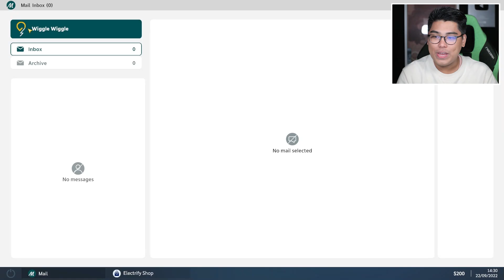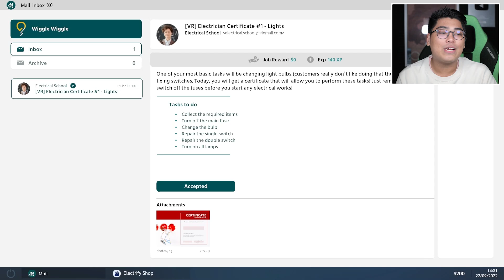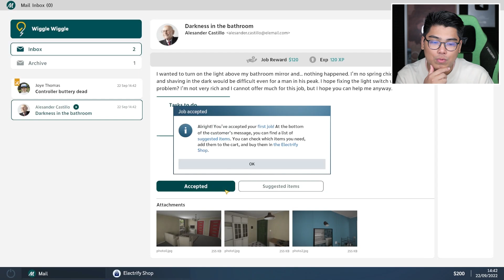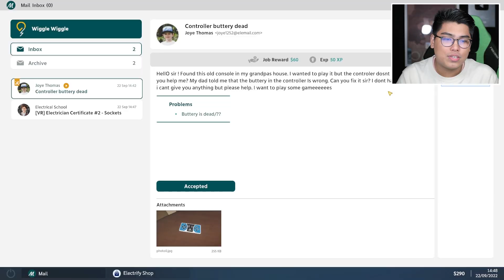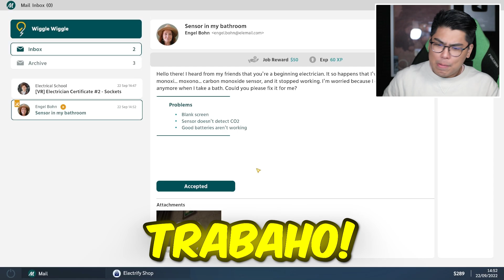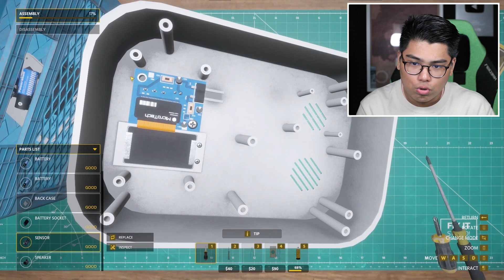I BECAME AN ELECTRICIAN FOR A DAY